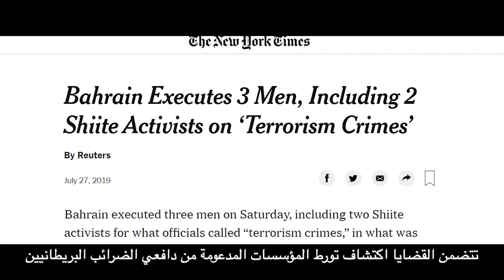تقرير منظمة"إندكس"بعد فوز مدير معهد البحرين الوداعي بجائزة العام لحملات المناصرة_ترجمة البحرين اليوم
فاز الناشط الحقوقي البحراني سيد احمد الوداعي بجائزة ”إندكس“ الدولية لحرية الرأي والتعبير، بالمناصفة مع ناشط آخر، وهي الجائزة التي يمنحها سنويا مؤشر الرقابة لحرية التعبير.

وتمنح الجائزة للمنظمات الحقوقية والناشطين الذين يبذلون جهودا لتعزيز حرية الرأي والتعبير، ويعملون في ظل أجواء سياسية مشحونة، ويلعبون دوراً حاسماً في توثيق انتهاكات حقوق الإنسان والتعذيب في بلدانهم.

وسبق أن منحت المنظمة الجائزة إلى مركز البحرين لحقوق الإنسان عام 2012 وقد تسلمها حينها رئيس المركز الحقوقي نبيل رجب المعتقل حاليا في البحرين، وترفض السلطات الإفراج عنه بالرغم من خطر فيروس كورونا الذي يهدد حياة السجناء.

ويأتي فوز الوداعي الذي يدير معهد البحرين للحقوق والديمقراطية (BIRD) تقديرا للجهود التي يبذلها المعهد لتوثيق انتهاكات حقوق الإنسان التي تصاعدت وتيرتها في البحرين منذ اندلاع الحراك الشعبي المطالب بالتغيير في 14 فبراير 2011.

وأقدمت السلطات الخليفية على الانتقام من الوداعي على خلفية نشاطه الحقوقي وتصديه لحاكم البحرين حمد الخليفة خلال احدى زياراته إلى العاصمة البريطانية لندن، فقد اعتقلت أفرادا من عائلة الوداعي من بينهم عمته هاجر منصور وابنها نزار، وأصدرت عليهم أحكاما مطولة بالسجن وفقا لاتهامات ملفقة.

اعتبرت مجموعة العمل الأممية المعنية بالاعتقالات التعسفية، إعتقالهم تعسفيا مطالبة بإطلاق سراحهم، كما دعت العديد من المنظمات الحقوقية إلى الإفراج عنهم، لكن السلطات لم تستجب لهذه المطالب ولم تفرج عن هاجر منصور إلا بعد انقضاء مدة محكوميتها.

يذكر أن الناشط الوداعي اعتقل في البحرين خلال الحراك الشعبي عام 2011 و تعرض للتعذيب في السجن قبل أن يطلق سراحه ليهاجر إلى المملكة المتحدة ويطلب اللجوء فيها، فيما أسقطت السلطات الحاكمة في البحرين جنسيته.